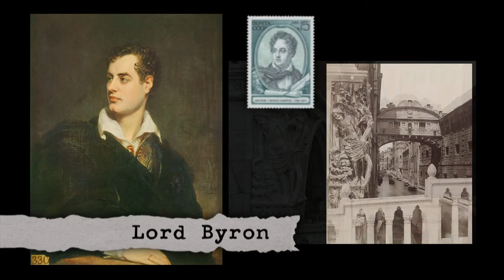VENICE - CRAZY WORLD STORIES (Documentary, Discovery, History)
THE MISUNDERSTANDING OF SIGHS